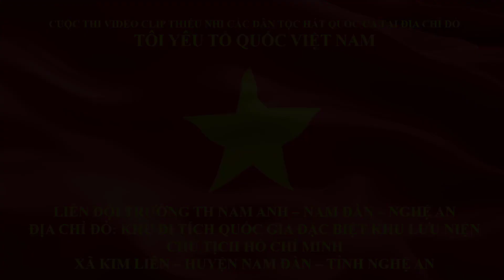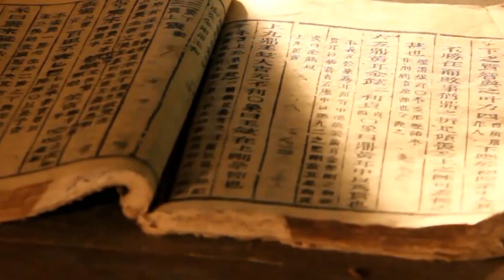[MS 46] Nam Đàn - Liên đội Trường TH Nam Anh